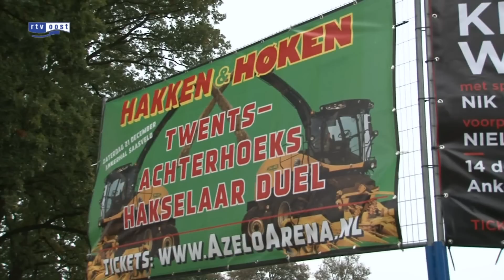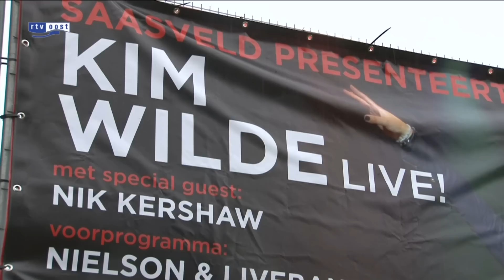Kaarten Kim Wilde en Nick Kershaw Saasveld bijna uitverkocht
Het concert van Kim Wilde en Nick Kershaw op 14 december in de Ankerhal in Saasveld is bijna uitverkocht. De 4.000 kaarten voor het concert vliegen sinds vrijdag de deur uit.